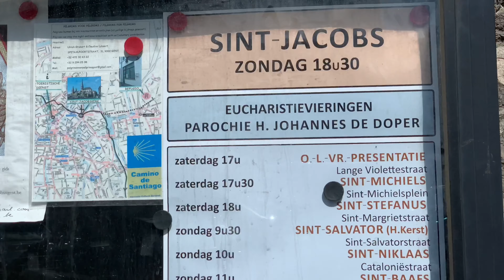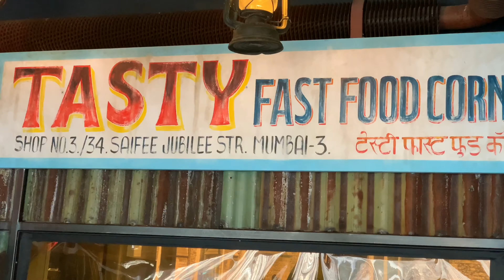Ghent travel VLOG tamil | Tour to Ghent Belgium Part2 @URExploringEurope ​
Ghent Belgium Part 2 | tamil travel vlog | 4K

TheBelfry(Het Belfort)
tamil travel vlog
tamil travel vlog channel
tamil travel bloggers
tamil travel blog
tamil travel vlog videos
tamil international travel vlog
tamil trip travel vlog
best tamil travel vlog
tamil couple travel vlog
tamil vlog
#7.29

#7.29

#7.29

gpmuthu germany tamil vlogs
germany tamil
germany tamil youtube channel
germany tamil sangam
germany tamil YouTubers
germany tamil temple
germany tamil tour
tamil germany
tamil germany vlog tamil travel vlog Dortmund tamil
Köln tamil
koln tamil
düsseldorf tamil
duesseldorf tamil
dusseldorf tamil
möhnesee tamil
biggesee tamil
krefeld tamil
neuss tamil
germany tamil
paris tamil
switzerland tamil
frankfrut tamil
bochum tamil
essen tamil
netherlands tamil
brussels tamil
ghent tamil

amsterdam
giethoorn
mosel
cochem
castle
places to see in germany
temples in germany
hindu temples in germany
hamm kamakshi temple germany
murugan temple germany urexploringeurope most beautiful towns in germany
most beautiful village in switzerland @URExploringEurope tamil youtubers in germany Tourist Attractions Tamil travel vlog Germany
Germany travel vlog in Tamil
Tamil vlog in Germany
Tamil travel guide to Germany
Tamil tourist spots in Germany
Germany sightseeing in Tamil
Best places to visit in Germany (in Tamil)
Tamil travel tips for Germany
Tamil travel diary Germany
Tamil travel vlogger in Germany
Germany travel experience in Tamil
Tamil vloggers exploring Germany
Germany travel series in Tamil
Tamil vlogs about Germany's culture
Tamil food vlog in Germany